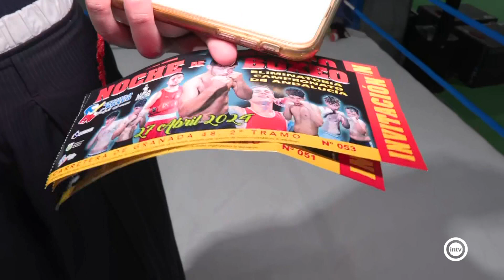Como Alfredo por su casa 2/3 (12/04/24)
- Entrevista a Juan Ortega, humorista
- Escuela de boxeo Rafael Lozano. Sus boxeadores han participado en el II Open de Andalucía y en el Campeonato andaluz de formas de boxeo y han conseguido 5 medallas
- No te vayas del compás. Hablamos con el joven cantaor Rafael Amador sobre su participación en el concurso de talentos La Voz Kids